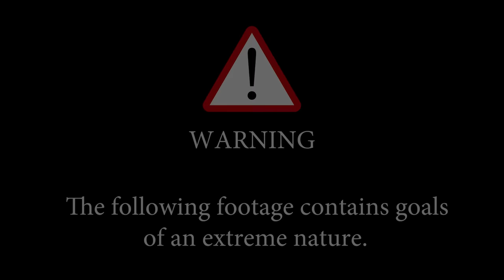FRANK LAMPARD + THE F2 | EPIC SHOOTING SESSION! AMAZING GOALS!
One of the most AMAZING shooting sessions on the whole of YouTube with the Premier League's all-time top goal-scoring midfielder...Super Frank Lampard!

DOWNLOAD SOCCER MANAGER ARENA HERE!